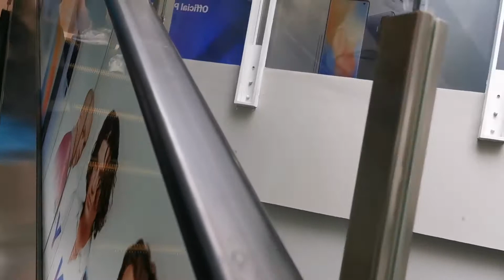DREAM COME TRUE | GO PRO HERO 9| ANG GANDA NITO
Please support
Hi po ma'am/sir ako po si ETVMOTO nais ko po sana kumatok sa inyong mga puso♥️🙏,, isa lng po akong small you tuber na nangarap lang po. Pwd po ba Maka lapit ng inyong suporta malaking tolong na po sakin ang inyo pag subscribe like& share sa aking video,🙏🙏💕💕 please po at sanay manatili tayong ligtas in the name of GOD.
ETVMOTO VLOGS
Shared
Please support

Hi po mga friends, ma'am & sir kumakatok po ako sa inyo ng taos puso, isa sa mga pangarap ko ang ganito. Dahilan ng covid na ito kaya na inspire na din po ako na gumawa ng mga video at nag ba sakali na matupad ang pangarap ko na maging small you tuber, kumakatok po ako sa mga PUSO nyo. Sana po paki support naman ng channel ko,, salamat sa inyong patuloy na panunuod, keep safe and ingat po kayo palagi and God bless you us all 💞